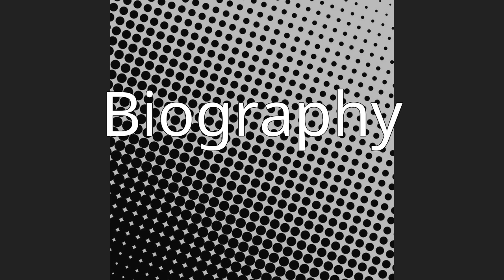Stanisław Tatar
Stanisław Tatar nom de guerre "Stanisław Tabor" (October 3, 1896 – December 16, 1980) was a Polish Army colonel in the interwar period and, during World War II, one of the commanders of Armia Krajowa, Polish resistance movement. He was appointed brigade general in 1943 and half-a-year later flew from occupied Poland to London.After the war ended, Tatar betrayed the London-based Polish government-in-exile by organising an illegal handover of its vast reserves of money and gold (donated by the nation and called the Fund of National Defense), to the communist regime. The first batch of money was stolen en route by a consul in 1945, yet Tatar went on with his plan in 1947. He came back to Poland in 1949 on the promise of military leadership with LWP, only to be arrested and falsely accused of conspiracy against the party by the Stalinist secret police (Urząd Bezpieczeństwa). Subsequently, Tatar was tried and sentenced to life imprisonment in the so-called Trial of the Generals, but released from prison during Polish October of 1956.